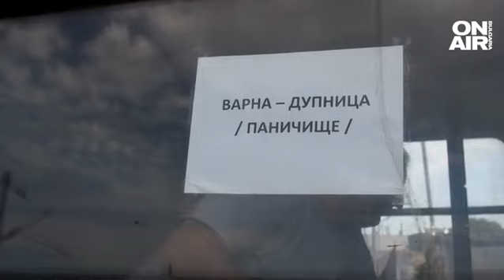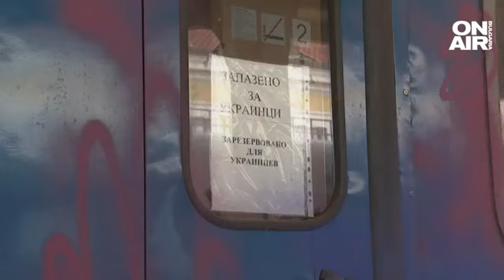Фалстарт на разселването от Варна - чакаха 200 за влака, качиха се 5-ма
Фалстарт на преместването на украинци към вътрешността на страната. Този път причината не е в липса на организация от страна на държавата. По-голямата част от заявилите желание 200 души се отказаха и така на влака от Варна се качиха само петима души. С влак бежанците трябваше да бъдат извозени до Дупница и Плевен, от там - с автобуси към съответните бази.